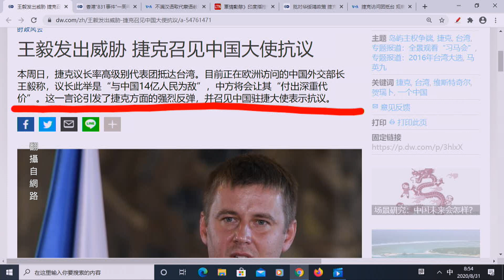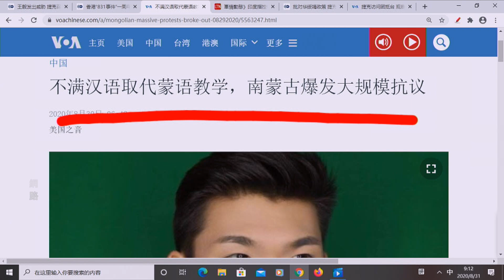《今日點擊》香港8.31太子站悲劇週年 王毅威脅捷克召見大使抗議 內蒙古抗議廢除蒙古語（下集）（31/08）